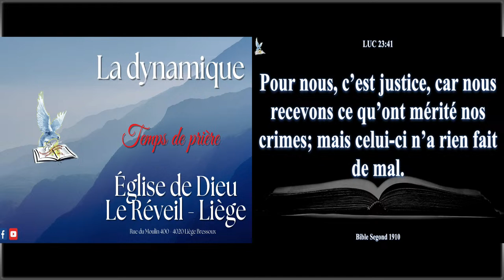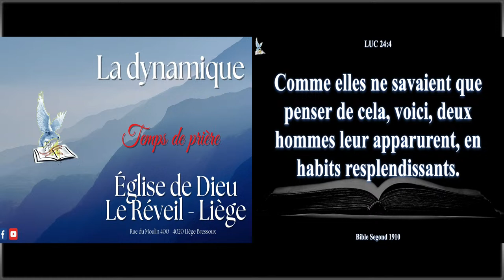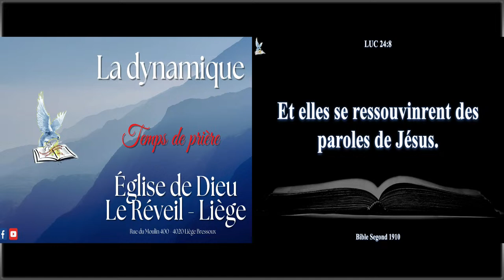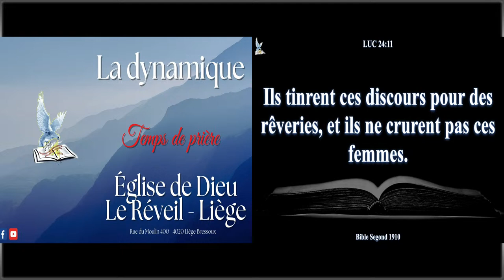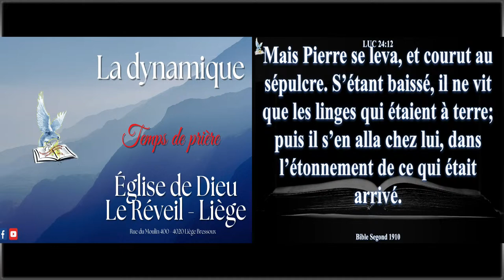Mardi 26 mars 2024 - La dynamique matinale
Église de Dieu  Le Réveil
Mardi 26 mars 2024
La dynamique matinale
Temps de prière

Conduite par Evêque Antoine MAWETE

NOTRE PROGRAMME DE LA SEMAINE

EDR Liège :  Rue du Moulin 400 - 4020 Liège

 - Chaque Dimanche

de 9h30 à 10h00   : Intercession matinale
de 10h00 à 13h00 :  Culte dominical

- Chaque dernier dimanche du mois
de 10h00 à 13h00 : Service unique

 - Lundi, Mardi, Mercredi, Jeudi, Vendredi  de 6h00 à 7h00
La dynamique : Temps de prière (Live Facebook & YouTube)

 - Samedi de 10h00 à 12h00 : Prière des Vainqueurs ( en présentiel - pas de live)

EDR Verviers:  Rue Lucien Defays 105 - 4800 Verviers

 - Chaque Mercredi de 18h00 à 20h00
 - Dimanche de 10h00  à 13h00

EDR Bruxelles 99, Boulevard Léopold II 1080 Molembeek - Saint Jean (Ribaucourt)